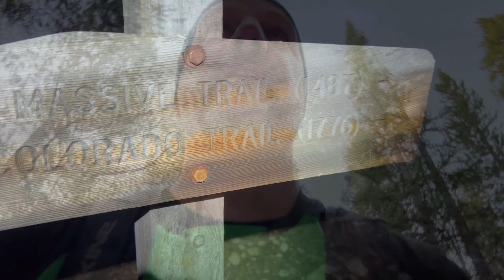Hiking Mt. Massive The Standard Route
The next best thing to climbing the mountain yourself.